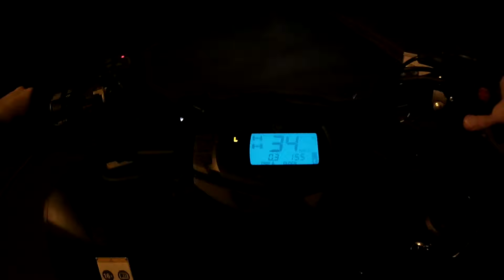2018 Yamaha Grizzly 700 Low Gear Slow Max top speed acceleration